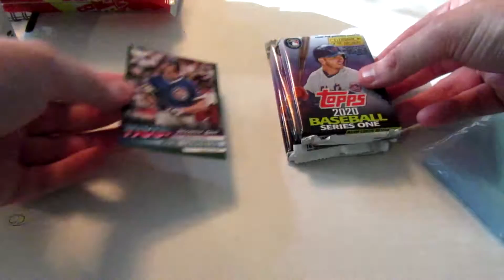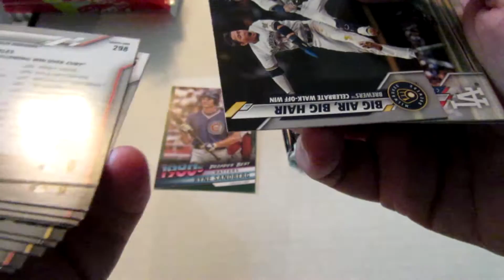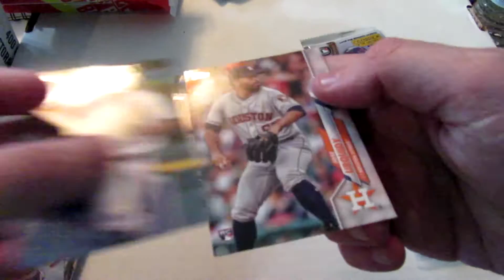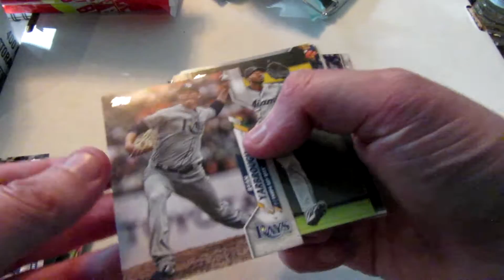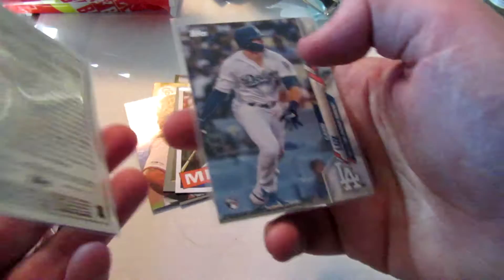2020 Topps Series 1 Target value pack